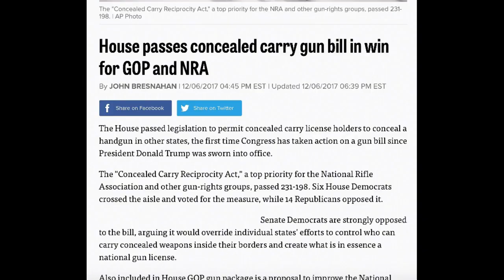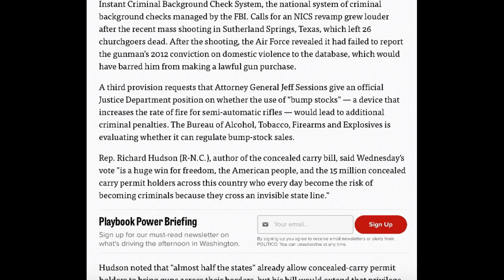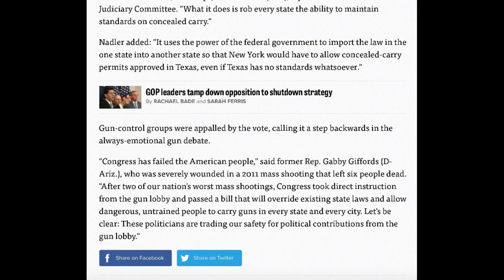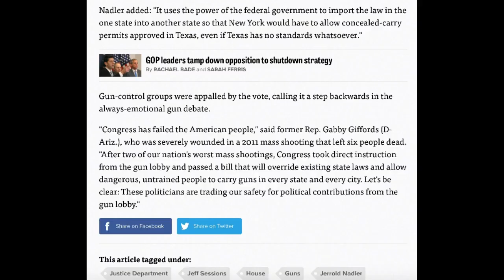HOUSE PASSES CONCEALED CARRY GUN BILL!!!